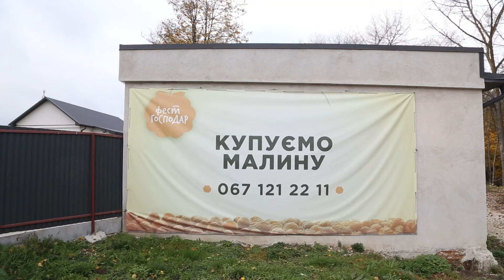Керівник цеху заморозки ягід про переробку малини | Все про агро #7